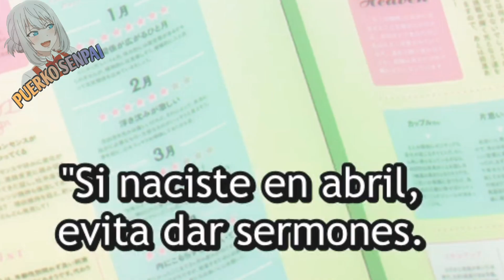Cuando Le Haces el Test a tu Hermana De su Futuro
Wenas Puerkos! Espero les guste el video de hoy y no olviden dejar su like y activar la campanita para no perderse más vídeos como este 😄

Anime: Oniichan wa oshimai Cap 11 )

Comenta para salir en los Saludos UwU